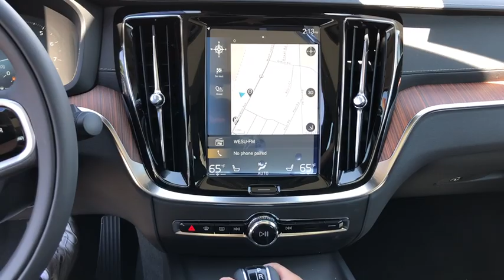2019 Volvo S60 Milford, New Haven, Guilford, Madison, Orange, CT V016333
Osmium Gray New 2019 Volvo S60 available in Milford, Connecticut at Gengras Volvo of North Haven. Servicing the New Haven, Guilford, Madison, Orange, CT area.

Osmium Grey/Charcoal Nappa Leather T6 AWD Inscription with 19 Inscription Alloy Wheels, Heated Seats/Steering, Luxury Seat , Advanced and Protection packages. Sales tax, title, registration, and $599 dealer conveyance fee is additional. Low APR or Lease offers are subject to credit approval, and may be available in lieu of other Volvo manufacturer bonuses. Please call Gengras Volvo to confirm your eligibility or for additional details. Not responsible for typographical errors. The following manufacturer bonus programs are included in your price: $1,000 - Loyalty Bonus. Exp. 07/01/2019